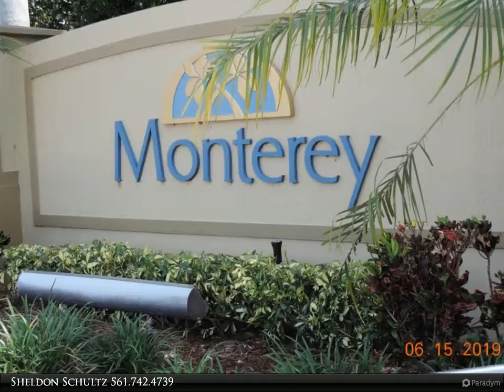149 Monterey Bay Drive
Beautiful family community. This townhome has upgraded granite kitchen counters, wood cabinets with plenty of storage, new vinyl water proof floor in family room and is MOVE IN READY. The unit faces interior walkways and not the parking lot. Each bedroom has it own private bath room with a shower in the Master and a bathtub in 2nd bedroom. The front patio is perfect for bar-b-que and is big enough to sit and enjoy the year round Florida weather. Monterey is within minutes to the beach, fabulous Atlantic Ave in Downtown Delray Beach, as well as all the shopping that only Boca has to offfer. It is close to major highways, airports, cruise ports, theaters and parks for the youngsters. This is the Florida lifestyle for the family.

Sheldon Schultz
Berkshire Hathaway HomeServices Florida Realty